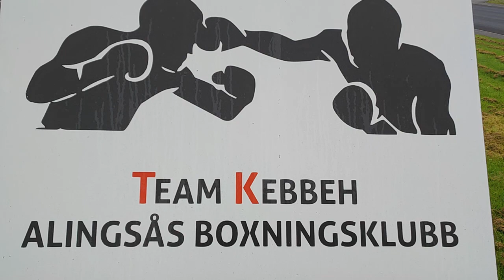Team Kebbeh Boxing Club Alingsås 🇸🇪imanbijilo